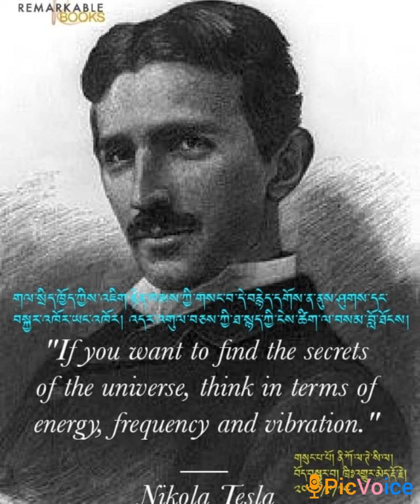ཉིན་རེའི་གསོལ་ཏོག་ཁུ་བ།Daily fruit juice